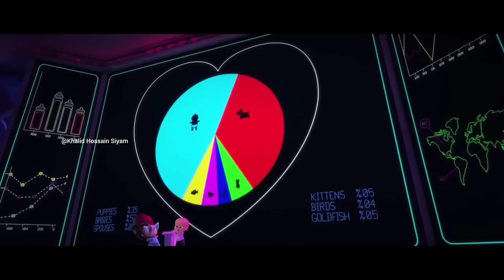Baby Boss Dance Monkey Cute Funny Baby